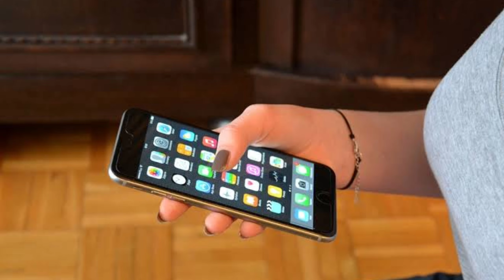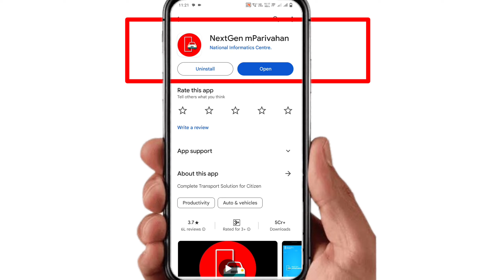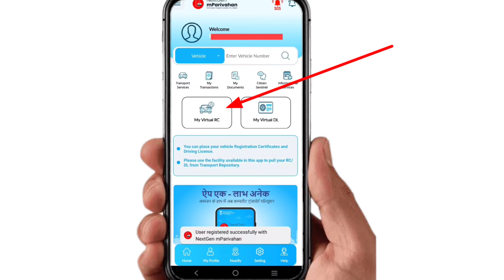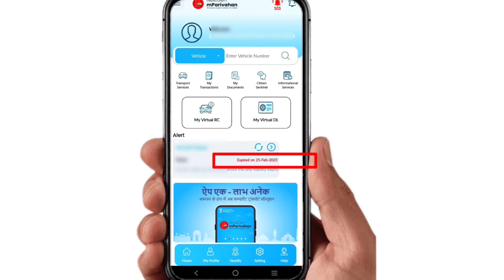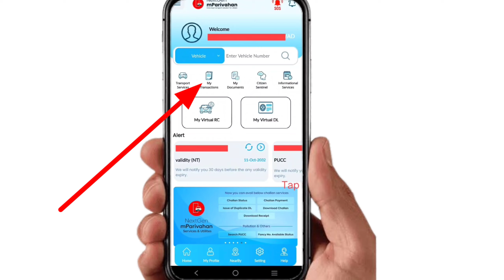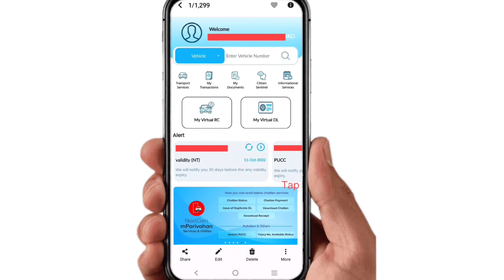RTO ने गाडी अडवल्यास काय करावे | M-परिवहन App फोनमध्ये Download करा - New Hit And Run Low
ट्राफिक पोलीस ने गाडी अडवल्यास तुमच्याकडे ड्रायव्हिंग लायसन गाडीचे आरसी बुक इन्शुरन्स फिटनेस सर्टिफिकेट इत्यादी गोष्टी असणे आवश्यक आहे.

परिवहन विभागाकडून एम परिवहन नावाचे मोबाईल ॲप सुरू करण्यात आले आहे या ॲप मध्ये तुम्ही तुमच्या गाडीचे सर्व कागदपत्रे जसे की आरसी ड्रायव्हिंग लायसन इन्शुरन्स फिटनेस या सर्व गोष्टी एका मिनिटात डाऊनलोड करू शकता.

M-Parivahan ॲपमुळे आता गाडीची सर्व कागदपत्रे सोबत घेऊन  फिरण्याची गरज नाही.